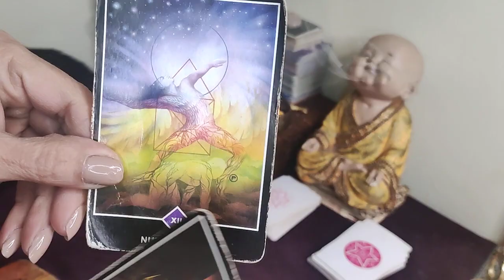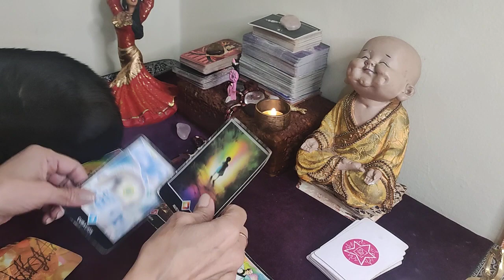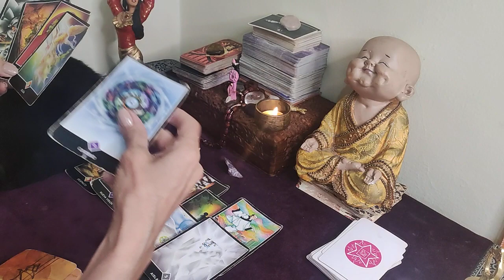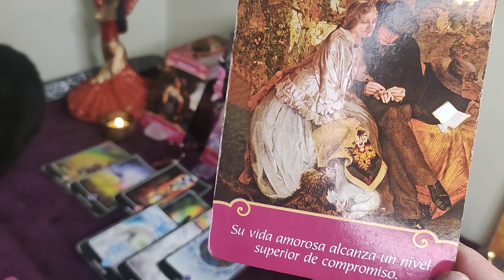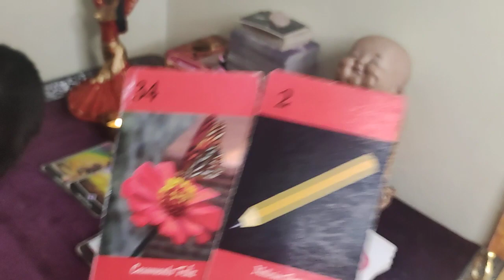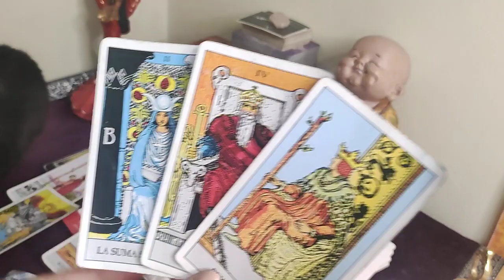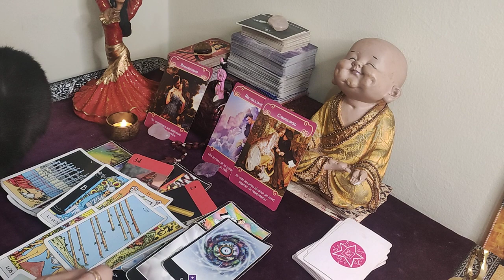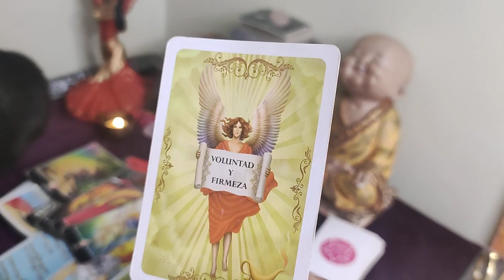𝗟𝗜𝗕𝗥𝗔 Tarot ♎ 𝑨𝑸𝑼𝑰 𝑺𝑼𝑪𝑬𝑫𝑬𝑹Á 𝑫𝑬 𝑻𝑶𝑫𝑶🤩 𝑼𝑵 𝑵𝑼𝑬𝑽𝑶 𝑨𝑴𝑶𝑹❤️𝑯𝑶𝑹Ó𝑺𝑪𝑶𝑷𝑶 𝑳𝑰𝑩𝑹𝑨 𝑨𝑴𝑶𝑹 SEPTIEMBRE 2022 ❤️